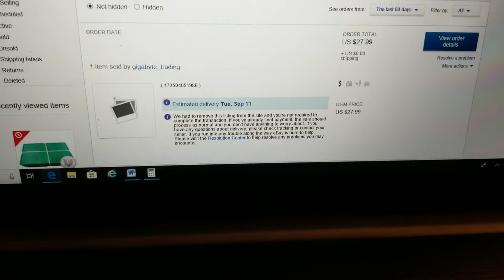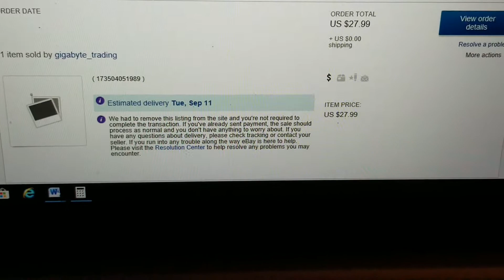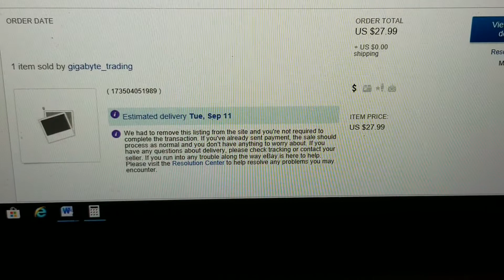Update on Ebay deal, too good to be true?